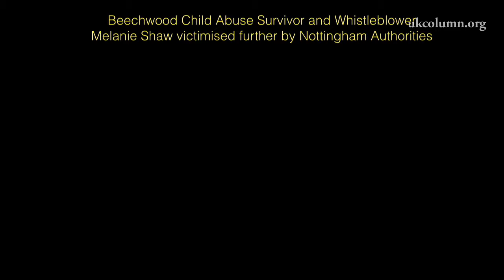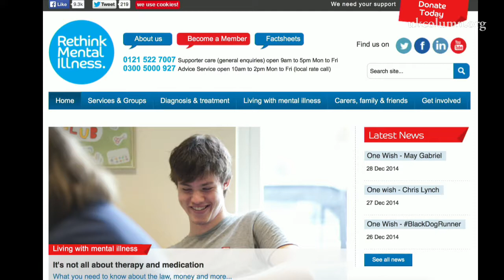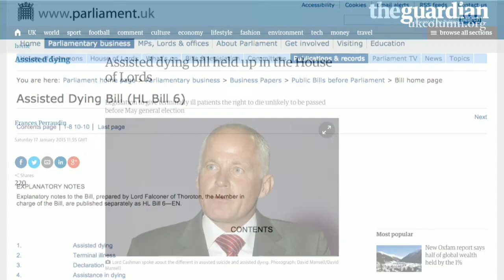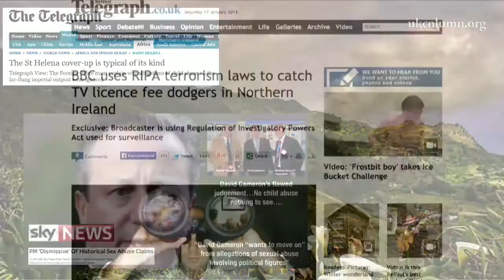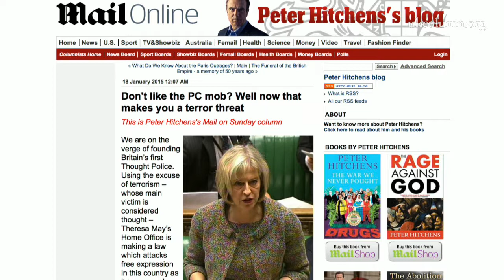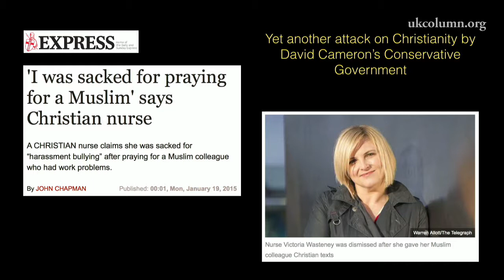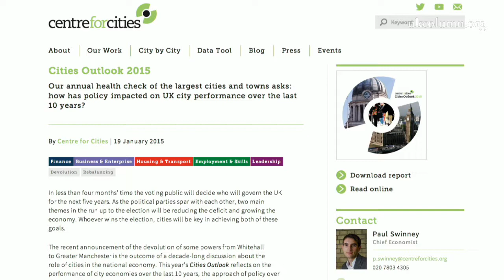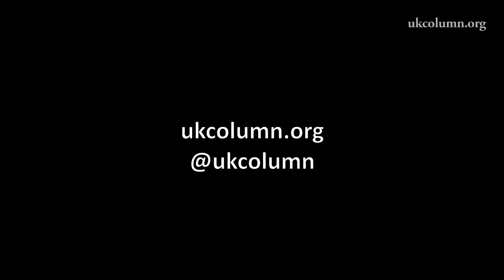UK Column NEWS Monday 19th January 2015